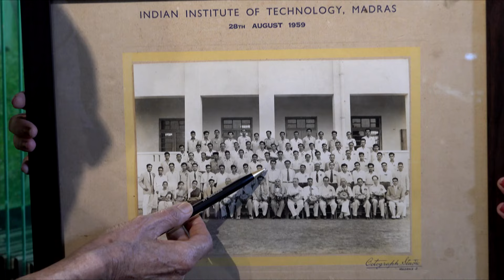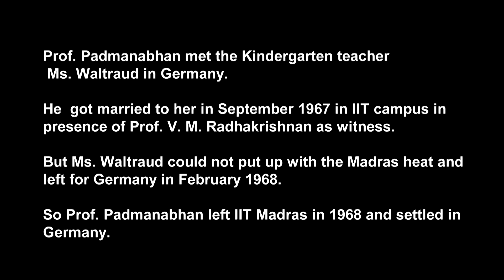Oral History Interview of Prof. S. Padmanabhan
Oral History Interview of Prof. S. Padmanabhan, the first teaching staff member of IIT Madras
3 January 2024
Heritage Centre, IIT Madras